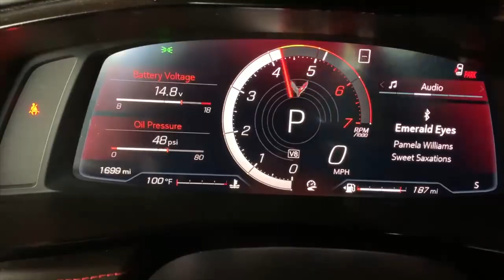C8 Corvette Bonus Footage & LT2 V8 Audio Clips (CorvetteForum goes VROOM!)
No music. No specs. No opinions. Just extended bonus footage and audio clips from our full C8 Corvette Convertible review

(GET TWO EXTRA MONTHS FREE)